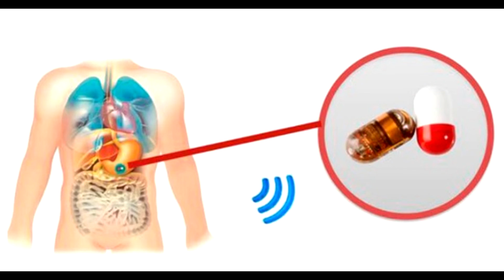Cómo funcionan las revolucionarias píldoras que toman los atletas británicos para Olimpicos de Tokio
El megaevento deportivo comenzará el 23 de julio, una época en donde las temperaturas en Japón pueden superar los 30°C y los deportistas ingleses han optado por este método para poder llegar aclimatados